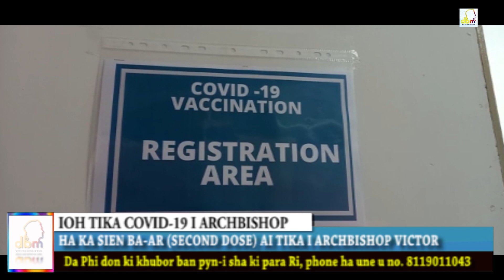Wan ai inject covid-19 tika I Archbishop Victor Lyngdoh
Ha ka sien ka ba ar ne ka second dose, wan ai inject covid-19 tika I Archbishop Victor Lyngdoh i nongsharai ba halor duh jong ka Balang Katholik ha ka jylla. Ha ryngkat bad i Archbishop don kiwei kiwei ruh ki lyngdoh kum i Fr Richard Majaw i VG, i Fr Pascal i parish priest jong ka Laitumkhrah Parish, i Fr Pius Shadap i Director jong ka Rympei ki paitbah bad kiwei kiwei. Don ruh ki paidbah ki ba shim ia kane ka tika ha Nazareth hospital Shillong mynta ka step jong ka 22 tarik u bnai Iaiong 2021.